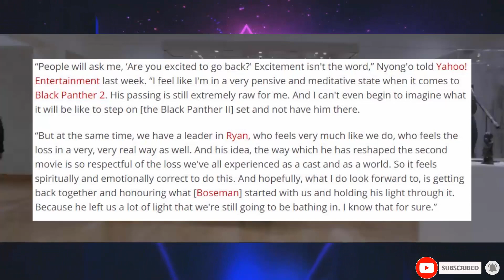Black Panther 2 Wakanda Forever Trailer Explained In Hindi | Black Panther 2 Plot & Marvel Phase 4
Black Panther : Wakanda Forever Trailer Explained In Hindi | Black Panther 2 Plot & Marvel Phase 4